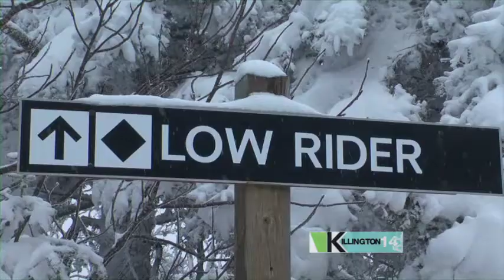Explore Killington 2_28 Show Open